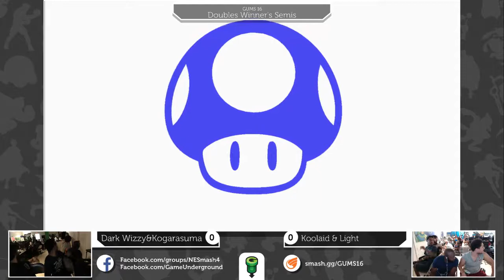GUMS 16 Doubles (Winner's Semis) - Light + InC Koolaid vs Dark Wizzy + Kogarasuma